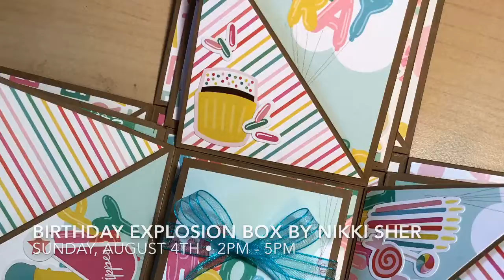Birthday Explosion Box